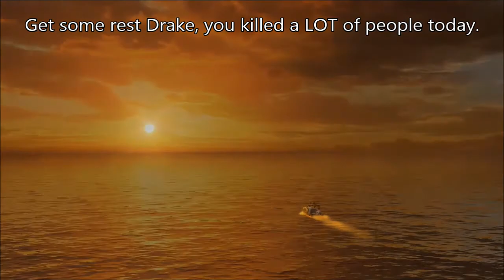Let's Play! Uncharted: Drake's Fortune Chapters 20 - 22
Drake hurries to defend Sully, Save Elena, and stop El Dorado from leaving the island. This is the final video, the last three chapters are sewn together.